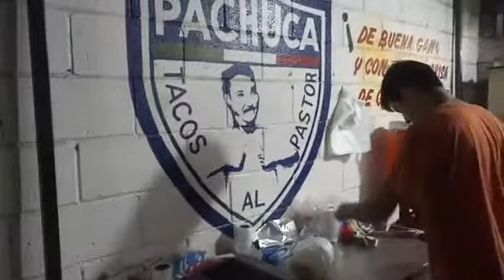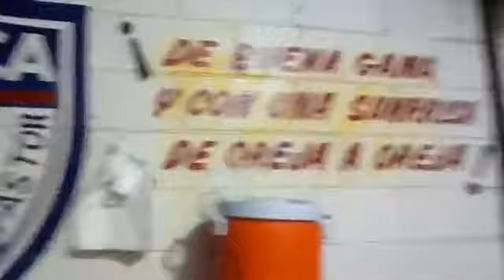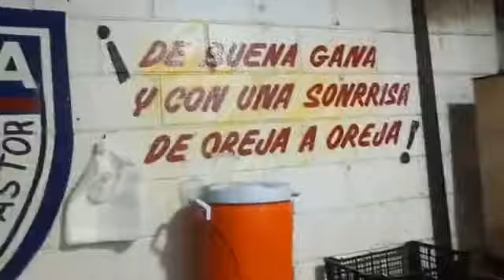Él Taquero Mas Mitotero de Obregon Regresa